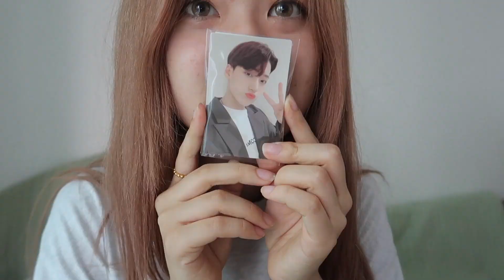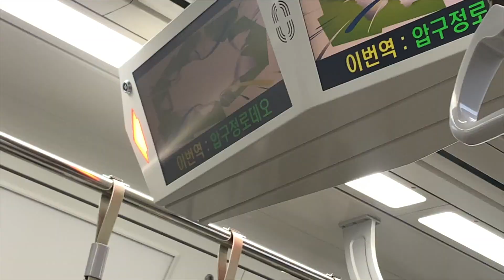KOREA DIARIES | Unboxing my first Nike Dunks, A Day in Seoul Apgujeong-rodeo 👟🏙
hello everyone! my name is dabi from south korea!

products mentioned.
Dasique Mood Up Mascara Long & Curl

Lensvery - Wonder Eye 1 Day Lenses

music.
Music by Fiji Blue - Only When I Look into Your Eyes

Filmed&Edited by Dabi Kim